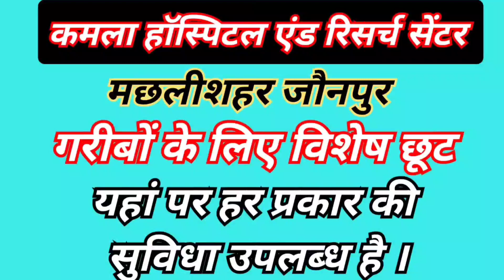विष खोपड़ा काटने से नहीं होती मौ**त AZAD VIP NEWS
पत्रकार आज़ाद यादव की रिपोर्ट

jaunpur ki latest news

jaunpur latest news live

jaunpur breaking news live

jaunpur current news

जय हिन्द